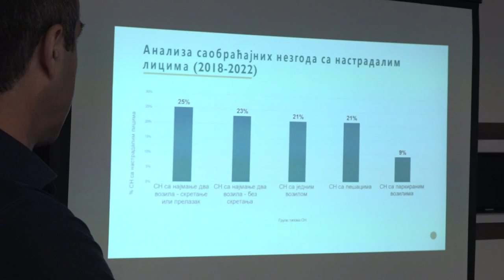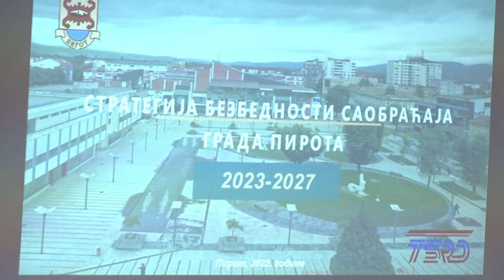ODRŽANA JAVNA RASPRAVA O NACRTU STRATEGIJE O BEZBEDNOSTI SAOBRAĆAJA